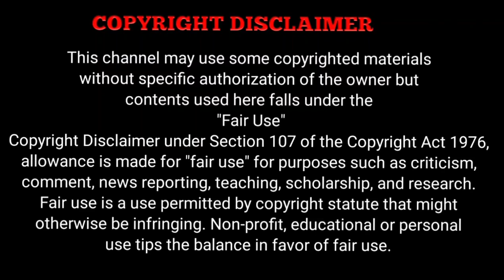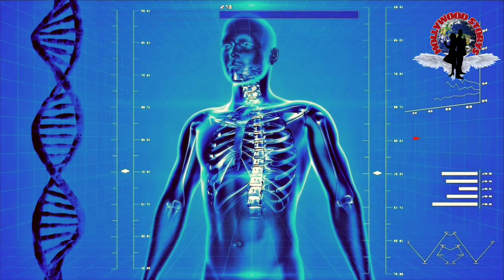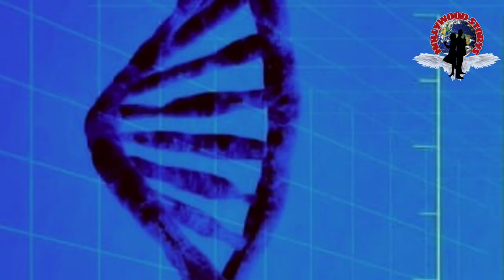atom Smasher origin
 IF YOU WOULD LIKE TO REMOVE ANY SERIES OR MOVIE CLIPS I HAVE USED IN THIS VIDEO, SEND A EMAIL TO AND YOUR CLIPS WILL BE REMOVED IMMEDIATELY. I HAVE INVESTED LOT OF TIME AND EFFORT TO RAISE THIS CHANNEL. I AM HAPPY TO GIVE THE REVENUE TO YOU.

I WOULD LIKE TO PROVIDE  A DESCRIPTION OF YOUR WEBSITE IF YOU GIVE PERMISSION

 THIS VIDEO IS ONLY FOR THE TEACHING PURPOSE ABOUT THIS VIDEO CONTENT.

Music from Uppbeat (free for Creators!)